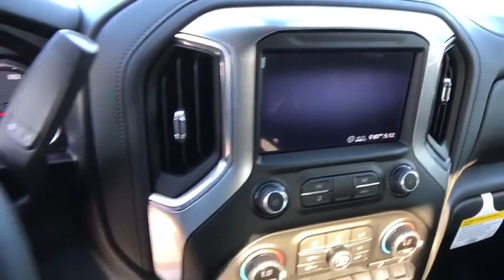2020 Chevrolet Silverado 1500 Carson City, Reno, Yerington, Northern Nevada, Elko, NV 20-0128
Northsky Blue Metallic New 2020 Chevrolet Silverado 1500 available in Carson City, Nevada at Champion Chevrolet Reno. Servicing the Reno, Yerington, Northern Nevada, Elko, NV area.
2020 Chevrolet Silverado 1500 LT Trail Boss - Stock#: 20-0128 - VIN#: 1GCPYFED0LZ127739

BOSE SOUND SYSTEM  PREMIUM 7-SPEAKER SYSTEM  with Richbass woofer,TIRES  LT275/65R18C MT BLACKWALL GOODYEAR WRANGLER DURATRAC  (STD),NORTHSKY BLUE METALLIC,WHEELS  18 X 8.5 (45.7 CM X 21.6 CM) HIGH GLOSS BLACK PAINTED ALUMINUM  (STD),REAR AXLE  3.23 RATIO,AIR CONDITIONING  DUAL-ZONE AUTOMATIC CLIMATE CONTROL,LANE CHANGE ALERT WITH SIDE BLIND ZONE ALERT,LICENSE PLATE KIT  FRONT,TRANSMISSION  10-SPEED AUTOMATIC  ELECTRONICALLY CONTROLLED  with overdrive and tow/haul mode. Includes Cruise Grade Braking and Powertrain Grade Braking (STD),POWER OUTLET  INSTRUMENT PANEL  120-VOLT  (400 watts shared with (KC9) bed mounted power outlet),JET BLACK  CLOTH SEAT TRIM,HD REAR VISION CAMERA,CONVENIENCE PACKAGE II  includes (UG1) Universal Home Remote  (A48) rear sliding power window  (KI4) 120-volt power outlet  (KC9) 120-volt bed-mounted power outlet  (IOS) Chevrolet Infotainment System with 8 diagonal color touch-screen with (MCR) USB ports  SiriusXM with 360L  (U2L) HD radio and (UVB) HD Rear Vision Camera Includes (UQA) Bose Premium Sound System.),GVWR  7000 LBS. (3175 KG)  (STD),USB PORTS (INSIDE CONSOLE WITH BUCKET SEATS)  2  also includes 1 SD card reader and auxiliary jack,FRONT AND REAR PARK ASSIST  ULTRASONIC,CENTER CONSOLE  FLOOR-MOUNTED  with cup holders  cell phone storage  power cord management  hanging file folder capability,SIRIUSXM RADIO,TRAILER TIRE PRESSURE MONITOR SENSORS  includes set of 4 sensors. Sensor functionality requires (U1D) In-vehicle Trailering App to be ordered with the vehicle and installed by the factory. Sensors will be shipped loose with the truck and will need to be installed on trailer by customer. System is capable of monitoring up to 6 wheels. Additional or replacement sensors are available through GM Accessories,SEATS  FRONT BUCKET  with center console,SEAT ADJUSTER  DRIVER 10-WAY POWER INCLUDING LUMBAR,POWER OUTLET  BED MOUNTED  120-VOLT  (400 watts shared with (KI4) instrument panel mounted power outlet),WINDOW  POWER  REAR SLIDING  with rear defogger,UNIVERSAL HOME REMOTE,WHEELHOUSE LINERS  REAR,BED PROTECTION PACKAGE  includes (B1J) wheel house liners and (CGN) Chevytec spray-on bedliner,ADVANCED TRAILERING SYSTEM  includes checklist  trailer maintenance reminders  trailer security alerts  trailer mileage  tow/haul reminder  trailer electrical diagnostics and Trailer Tire Pressure Monitor System module,TRAILER BRAKE CONTROLLER  INTEGRATED,CONVENIENCE PACKAGE WITH BUCKET SEATS  includes (A50) bucket seats  (D07) center console  (CJ2) dual-zone automatic climate control  (A2X) 10-way power driver seat including power lumbar  (KA1) heated driver and passenger seats  (KI3) heated steering wheel and (N37) manual tilt-telescoping steering column; Crew Cab models include (R7O) Cloth Rear Seat with Storage Package and includes (SNR) Up-level Rear Seat with Storage Package.),CHEVYTEC SPRAY-ON BEDLINER  BLACK WITH CHEVROLET LOGO  (does not include spray-on liner on tailgate due to Black composite inner panel),ENGINE  5.3L ECOTEC3 V8  (355 hp [265 kW] @ 5600 rpm  383 lb-ft of torque [518 Nm] @ 4100 rpm); featuring all-new Dynamic Fuel Management that enables the engine to operate in 17 different patterns between 2 and 8 cylinders  depending on demand  to optimize power delivery and efficiency (STD),RADIO  HD,REAR CROSS TRAFFIC ALERT,SAFETY PACKAGE  includes (UD5) Front and Rear Park Assist  (UKC) Lane Change Alert with Side Blind Zone Alert and (UFG) Rear Cross Traffic Alert (Includes Perimeter Lighting.,STEERING COLUMN  MANUAL TILT AND TELESCOPING,STEERING WHEEL  HEATED,LT TRAIL BOSS PREFERRED EQUIPMENT GROUP  includes standard equipment,TIRE  SPARE 265/70R17SL ALL-SEASON  BLACKWALL  (STD),ADVANCED TRAILERING PACKAGE  includes (PZ8) Hitch Guidance with Hitch View  (U1D) Advanced Trailering System and (JL1) trailer brake controller,SEAT  CLOTH REAR WITH STORAGE PACKAGE  60/40 folding bench for Crew Cab models  includes seatback storage on left and right side  center fold out armrest with 2 cupholders  (includes child seat top tether anchor),HITCH GUIDANCE WITH HITCH VIEW,LPO  UNDERSEAT STORAGE,AUDIO SYSTEM  CHEVROLET INFOTAINMENT 3 PLUS SYSTEM  8 diagonal HD color touchscreen  AM/FM stereo  Bluetooth audio streaming for 2 active devices  Apple CarPlay and Android Auto capable  voice recognition  in-vehicle apps  cloud connected personalization for select infotainment and vehicle settings. Dealer upgradeable to